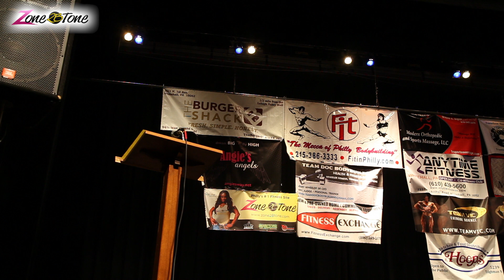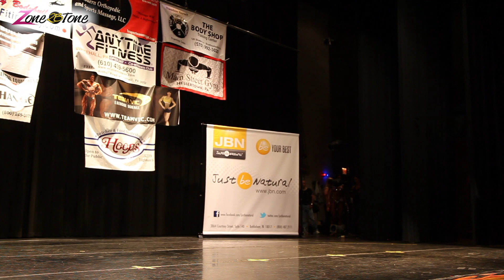Zoned2BToned Present: The 2013 Lehigh Valley NPC Bodybuilding Competition Pt. 1